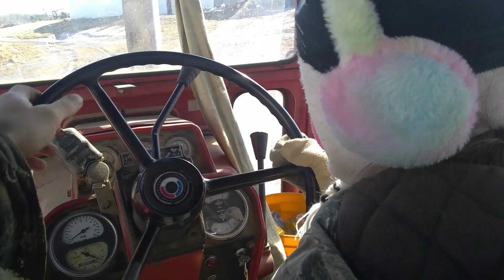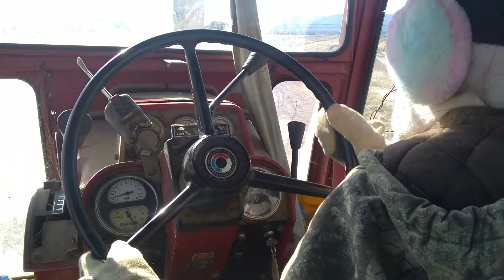some cows and a whole lotta mud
dairy farming